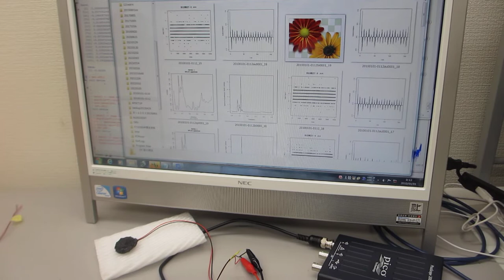超音波素子（圧電素子）の超音波伝搬特性を調整する技術（超音波システム研究所）